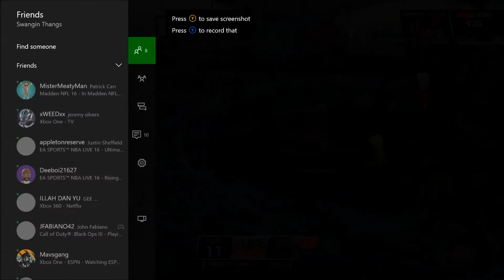NBA Live 16 Live Run 4v4 (full gameplay)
Another game - players kept defaulting the ball to me (random lobby as usual)